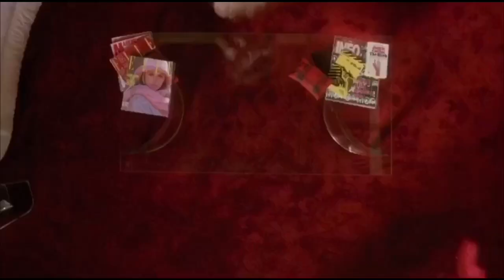heather chandler scene pack